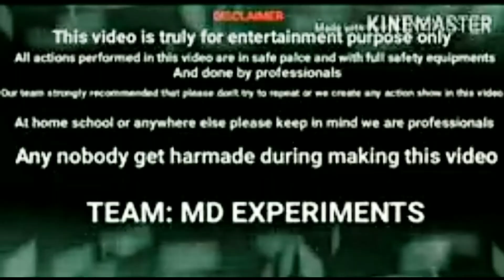Iron Man Iron Sheet PR Beth Kr Running होश उड़ गया 100%working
दोस्तों इस विडियो में हमने लोहे के शीट को होल कर के उसे अपाची बाईक में बांध कर चलाया आप ऐसा कुछ भी करने की कोशिश ना करें आपकों चोट भी लग सकती हैं